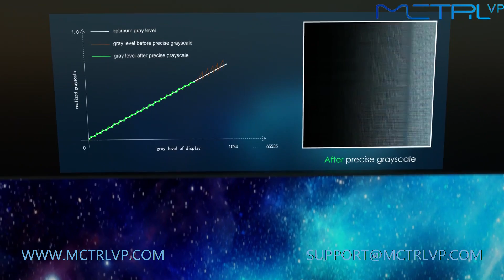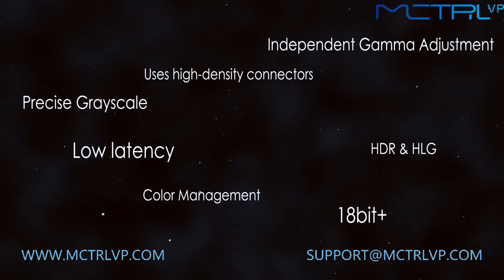A5s/A7s/A8s/A10s Plus Plus Receiving Card Novastar